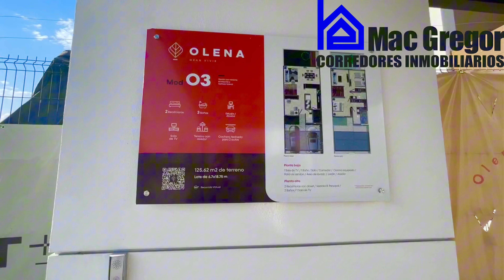CASAS EN VENTA EN AGUASCALIENTES AL NORTE DE LA CIUDAD EN OLENA RESIDENCIAL MODELO 3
Descripción
SE ENCUENTRA UBICADA AL NORTE DONDE SE ENCUENTRAN LOS MEJORES FRACCIONAMIENTOS, COLEGIOS Y CENTROS COMERCIALES, POR ELLO ES LA ZONA DE MÁS PLUSVALIA EN AGUASCALIENTES.

PRECIOS Y DISPONIBILIDAD SUJETOS A CAMBIO SIN PREVIO AVISO.

PLANTA BAJA: AREA DE ESTUDIO, BAÑO COMPLETO, SALA/COMEDOR, COCINA EQUIPADA, PATIO DE SERVICIO, AREA DE LAVADO, JARDIN Y ASADOR.

PLANTA ALTA: DOS RECAMARAS CON CLOSET, VESTIDOR EN RECAMARA PRINCIPAL, DOS BAÑOS Y SALA DE TV.
METROS DE TERRENO: 125.63 M2
METROS DE CONSTRUCCIÓN: 144.17 M2
EL FRACCIONAMIENTO CUENTA CON:

VIGILANCIA PRIVADA LAS 24 HORAS LOS 7 DIAS DE LA SEMANA.
URBANIZACION DE PRIMERA CON AMPLIAS AVENIDAS DECORADAS CON LA PIEDRA ADOQUIN Y MUCHOS LUGARES PARA ESTACIONAMIENTO.
SALÓN DE USOS MÚLTIPLES ALBERCA CON CHAPOTEADERO RODEADA DE JARDINES CON CAMASTROS Y SOMBRILLAS, DIVERSAS ÁREAS VERDES Y JUEGOS INFANTILES, GIMNASIO, UNA CANCHA DE PADEL.
LA CUOTA DE MANTENIMIENTO CUBRE EL USO DE LAS AMENIDADES, EL ALUMBRADO INTERNO, JARDINERIA, CONTROL DE ACCESO, LIMPIEZA DE ÁREAS COMUNES, LA VIGILANCIA, Y LA RECOLECCION DE LA BASURA

SI QUIERES COMPRAR, VENDER O RENTAR LAS MEJORES PROPIEDADES DE AGUASCALIENTES, ACUDE CON LOS EXPERTOS, CONSTRUIMOS SEGÚN TUS NECESIDADES EN CUALQUIER UBICACIÓN Y TRAMITAMOS TU CREDITO SIN COSTO.

EN MAC GREGOR CORREDORES INMOBILIARIOS SERA UN PLACER ATENDERTE EN NUESTRO HORARIO DE LUNES A DOMINGO DE 9 AM A 8 PM CON NOSOTROS SU PROPIEDAD PRODUCE.

TELEFONOS:

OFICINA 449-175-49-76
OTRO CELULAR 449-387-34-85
VISITANOS EN NUESTRA PAGINA: